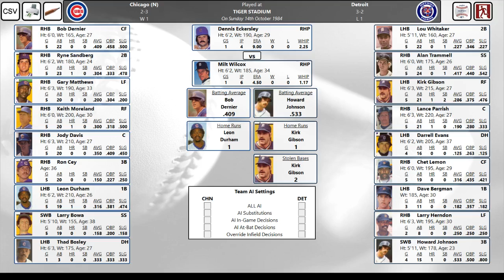Game 6 1984 Chicago Cubs @ 1984 Detroit Tigers (Part 1)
Game 6 of the What If World Series between the 1984 Chicago Cubs and the 1984 Detroit Tigers. Game used is PC Replay Baseball.